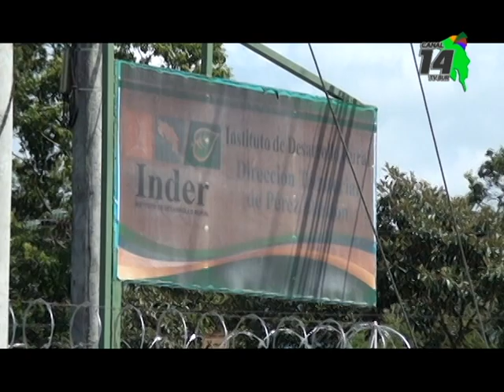Presidente del INDER da seguimiento a proyectos en Pérez Zeledón, Osa y Corredores